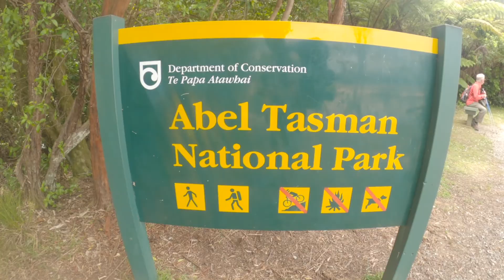HIKING THE ABEL TASMAN p3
Watch our final day of hiking the beautiful Abel Tasman! One of NZs great walks!